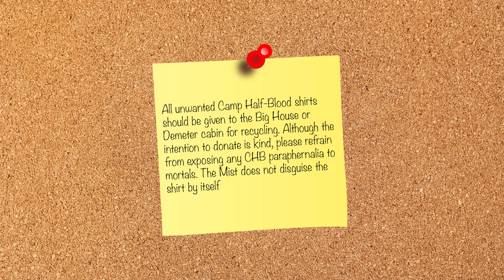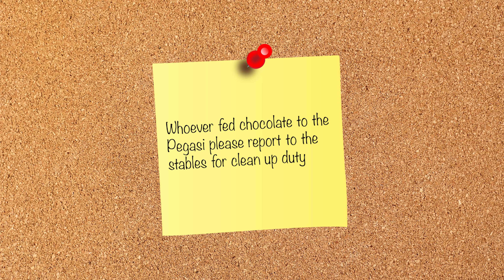Camp Half Blood Updates #53